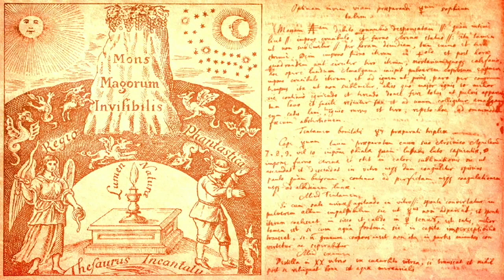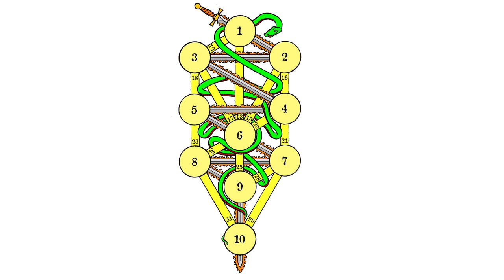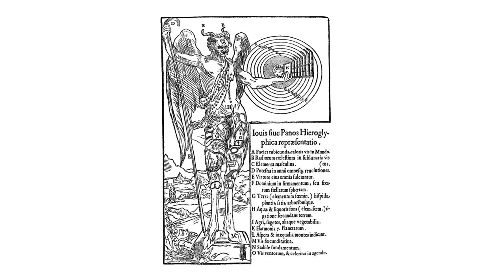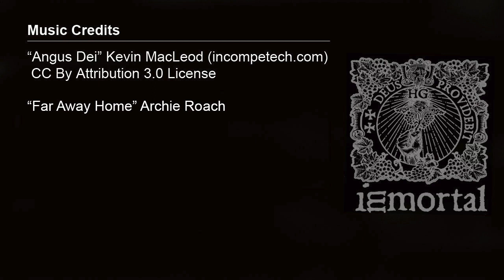Hermetic Initiation - Altar Diagrams Part 03 - Philosophus 4=7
You can find an large archive of my unpublished writings there
Discuss my Hermetic world view
I also post updates on projects I am involved in to this forum.